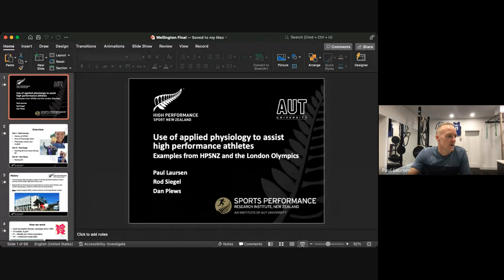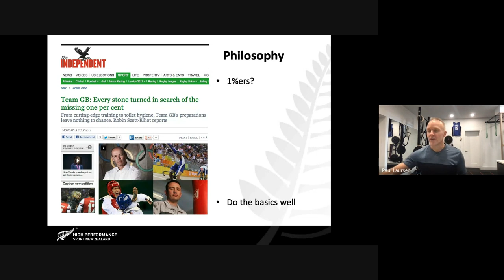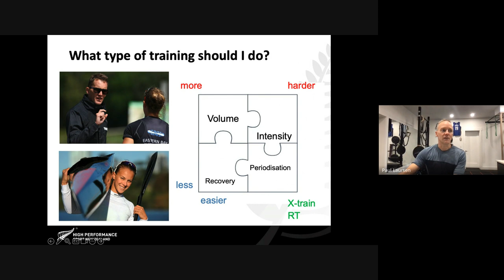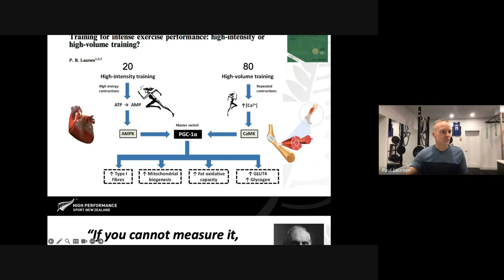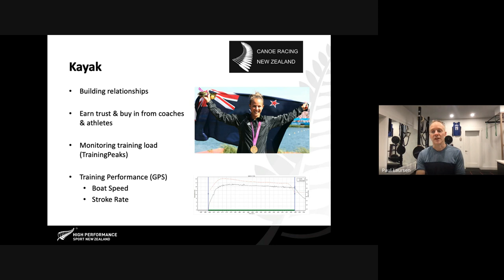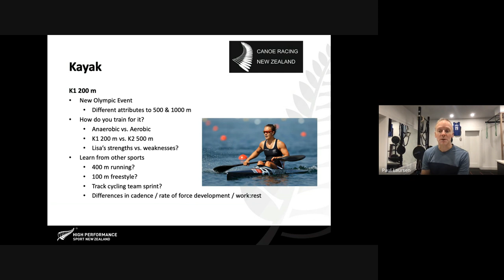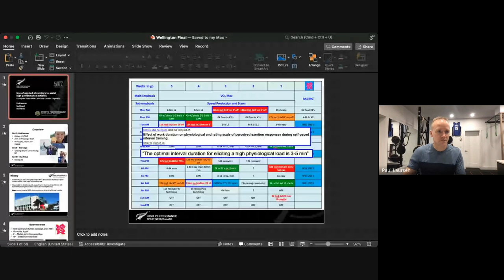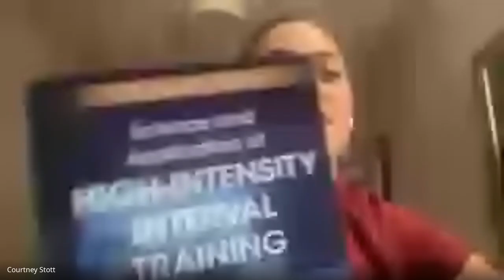Paul Laursen - The HIIT Science Revolution: Tailoring High Performance for Every Athlete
Join us in learning from Paul Laursen as he discusses how to effectively apply and practice the science of HIIT, while spotlighting individualization, and exploring the use of anaerobic reserve and fiber typology. Paul is a leading expert in HIIT, and can be recognized for his Training Science podcast, 150 published science manuscripts and his book, "The Science and Application of High-Intensity-Interval-Training"!